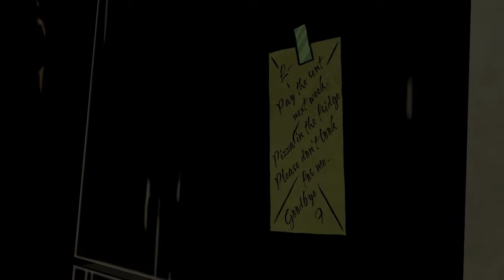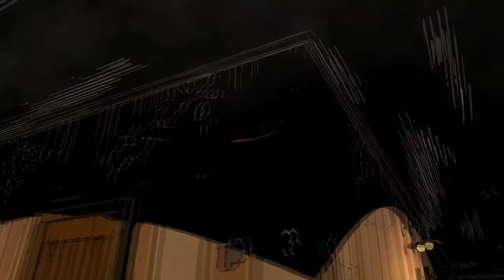The Wolf Among Us Žaidimas - Trip Trap #4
Patiko? - [Like]
Po Video galite palikti komentarą su nuomonę, bei pasiūlyti žaidmų, kuriuos jūsų manymu tūrėčiau sužaisti.